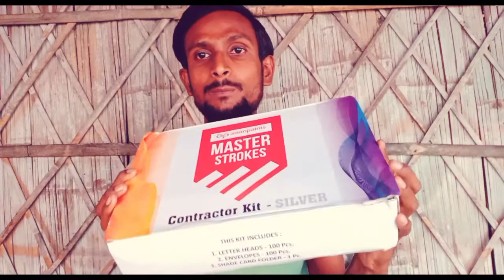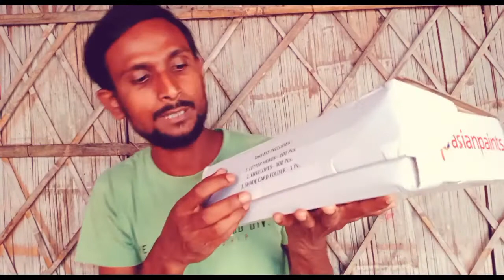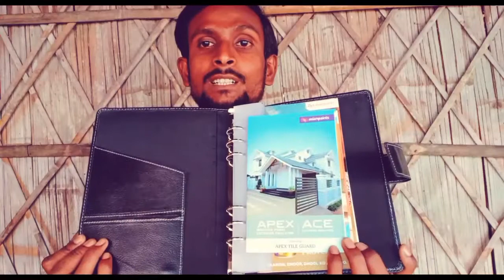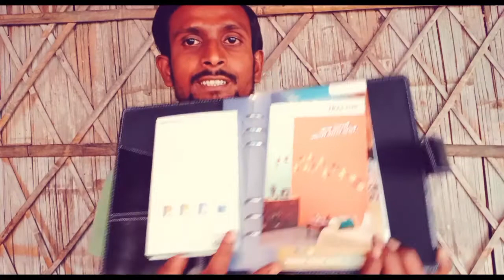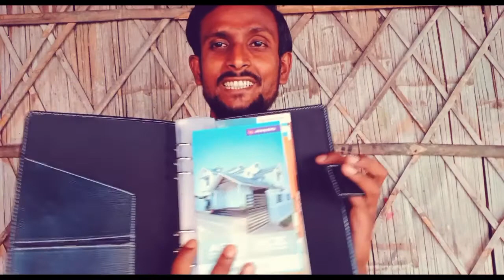Asian paints Master Stroke Silver Contractor Kit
Asian paints Master Stroke Silver and Gold Contractor Kit

Asian Paints Trucare Spray Machine 👇

Asian Paints Trucare Economy Putty Mixing Machine 👇

Our New Mobile

Our Camra

Our Tripod

Our Light

Our Painting Machine